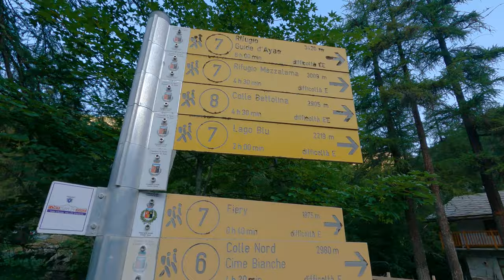Rifugi MEZZALAMA e GUIDE di AYAS (3.420 m) | Ghiacciaio di VERRA | Saint Jacques | Val d’Ayas (AO)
☼ Difficoltà: EE
☼ Dislivello+ max: 1700 m circa
☼ Lunghezza del percorso: 19,5 Km circa in totale
☼ Tempo impiegato: 9 h circa con le soste

Sabato 22 luglio, escursione in un ambiente SURREALE!
Partiti dalla Frazione Saint Jacques, nel Comune di Ayas (AO), ci dirigiamo verso il Rifugio Guide della Val d'Ayas, a quota 3.420 m, proprio ai piedi del ghiacciaio di Verra.
La nostra destinazione rappresenta il punto di partenza per le ascensioni alle famosissime cime del Polluce, Castore e Roccia Nera.
Prima di raggiungere il Rifugio Guide d'Ayas al Lambronecca, facciamo una breve sosta al bellissimo Lago Blu, che, a dispetto del suo nome, in realtà ha un bellissimo colore verde smeraldo. Proseguiamo poi, tramite un ripido e faticoso sentiero, fino al Rifugio Ottorino Mezzalama, a quota 3.036 m. Dopo una sosta per bere un te caldo, ci rimettiamo in marcia, diretti alla meta finale.
Il percorso dal Rifugio Mezzalama al Rifugio Guide d'Ayas si snoda prima lungo un sentiero piuttosto ripido, per poi proseguire su pietraia, fino a raggiungere l'ultimo tratto, attrezzato con corde e ponticelli in legno.
Ci troviamo ai piedi del maestoso Ghiacciaio di Verra, ormai sofferente, ma ancora estremamente suggestivo!
Il percorso, con i suoi 1.700 m totali di dislivello positivo, distribuiti su una ventina di Km tra andata e ritorno, richiede buon allenamento e abitudine alla montagna d'alta quota.
Volendo, è possibile accorciare il percorso e coprire parte del dislivello usufruendo del servizio di JEEP da Saint Jacques fino al Pian di Verra Superiore (2.380 m).
L'itinerario è Escursionistico/Alpinistico, quindi sono raccomandati passo sicuro e un minimo di dimestichezza con l'esposizione.

GIRATO CON:
Sony Alpha 7 IV ➤
DJI MAVIC 3 ➤
GoPro HERO11 Black ➤
Galaxy S21 ➤
DJI OM 6 ➤
Manfrotto MK290LTC3-3W ➤

Caricabatterie GoPro ➤
Batteria GoPro Potenziata ➤

I nostri scarponi:
Scarponi La Sportiva ➤
Scarponi Salewa ➤

Ramponcini da neve ➤

Asciuga Scarponi ➤

Bastoncini da Trekking ➤